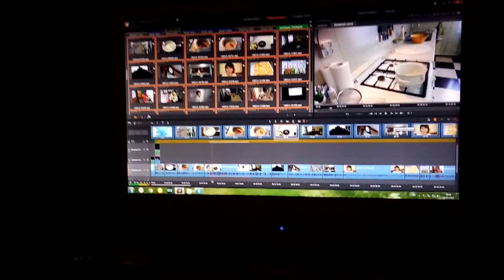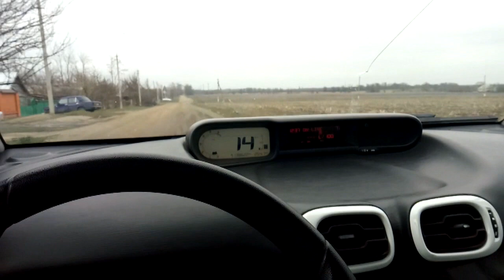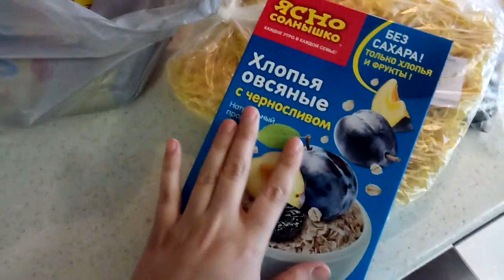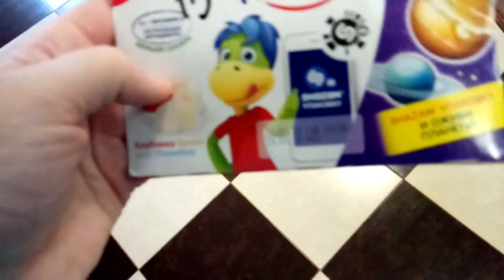✔ПРЯНИКИ НА КРЕСТИНЫ ✔НА ДНЕ РОЖДЕНИИ ✔ЧУТЬ ЧУТЬ ПРОДУКТОВ ✔ 16 марта 2018♥